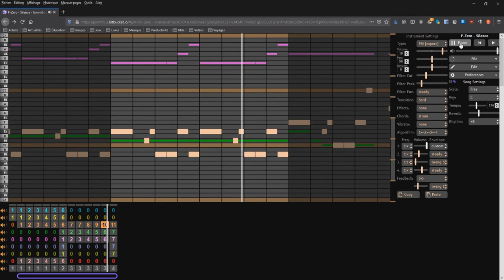F-Zero (SNES) - Silence [BeepBox Cover#20]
That bass line... ! Still not done with that game ;)